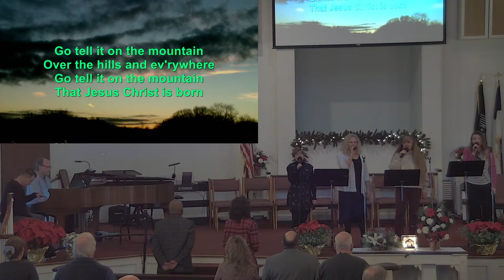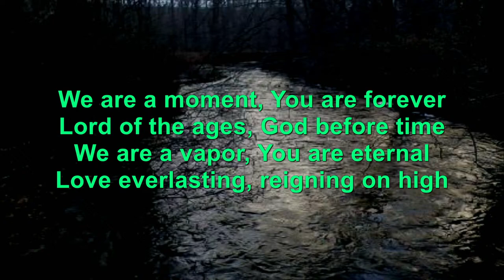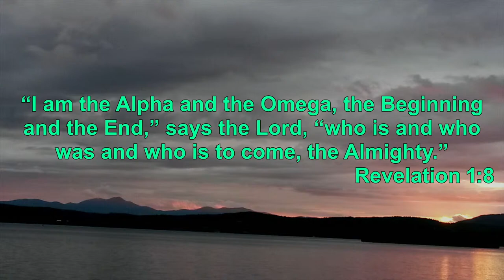12/31/2023 - Guest Speaker Thomas McMillan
Used with Permission. CCLI Church Copyright License Number: 295182  and Streaming License Number: 21056979